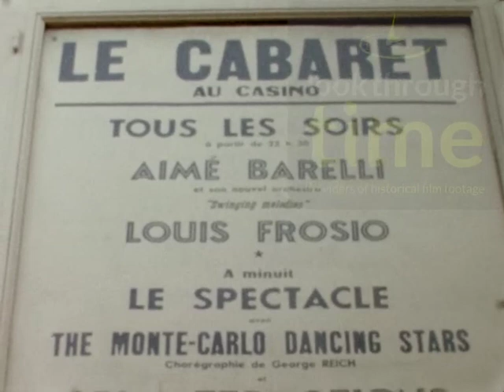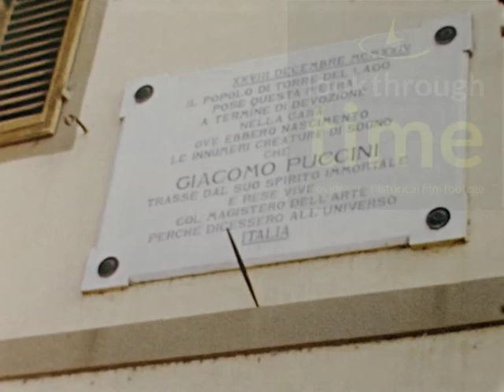Swinn Italy Easter 1961